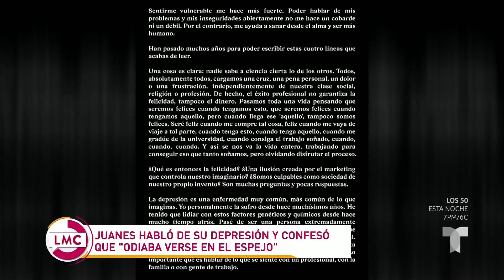Juanes escribe una carta y destapa uno de los golpes más duros que ha sufrido | La Mesa Caliente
El cantante Juanes no pudo más, por lo que desnudó su alma como nunca antes. En una carta hizo una delicada revelación que había venido arrastrando hace años y al fin decidió desahogarse.